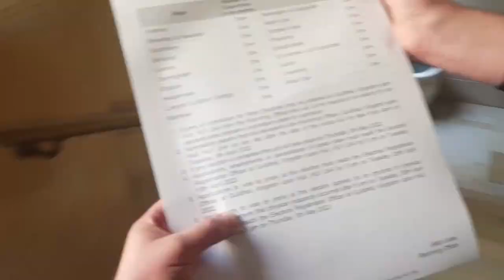Local Elections 2023 | Hull City Council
The Hull Local Elections take place on Thursday 4 May.

We spoke to Matt Jukes, chief executive at Hull City Council and returning officer for the local elections, and asked how you can vote and why your vote is so important.